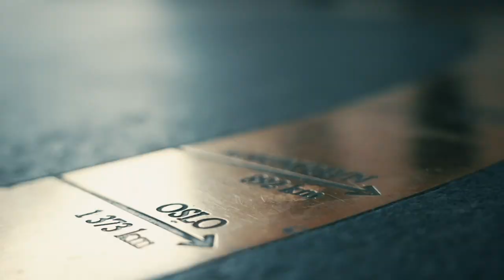Heads up Runde #5, Kvartfinaler: TV-bordet intervjuer post match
Poker NM Dag #2, kvartfinaler Heads up-turneringen. TV-bordet var den siste kvartfinalen til å bli avgjort. En skikkelig dog fight mellom Sverre Ryding og Øyvind Larsen ble til slutt avgjort med en coinflip.

Øyvind Larsen vant NM i Heads up i både 2009 og 2011 - han kan bli den aller første til å få 3 NM-titler i én og samme øvelse!